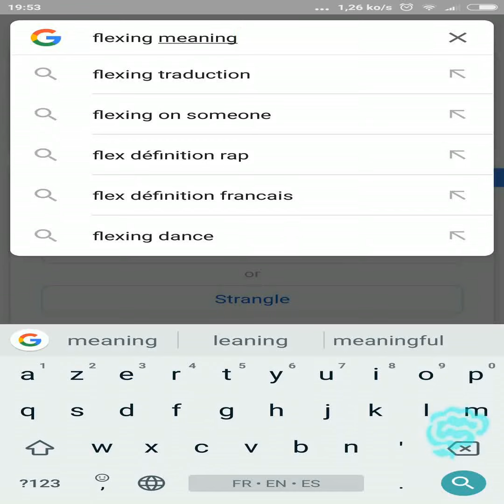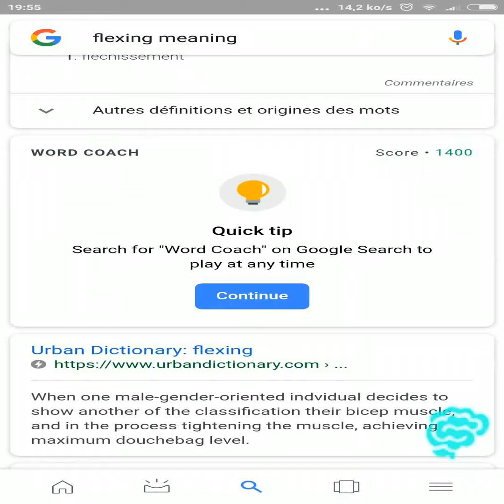🔴 APPRENDRE L'ANGLAIS EN S'AMUSANT ET SANS EFFORT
sabonne toi et partage

..::: Dr Astuce :::...